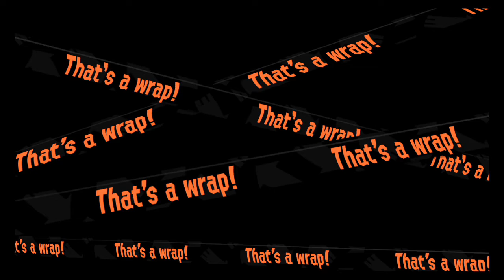Splatoon 2 - Salmon Run #5